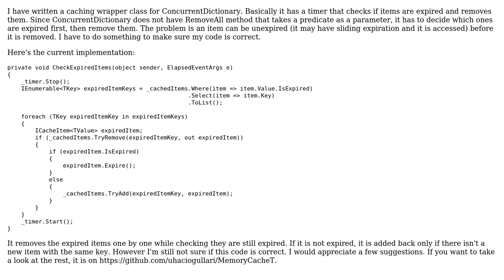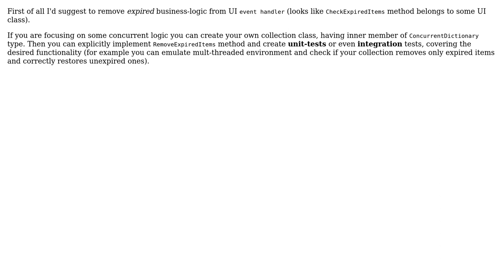Code Review: Correct way to delete elements from a ConcurrentDictionary with a predicate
With thanks & praise to God, and with thanks to the many people who have made this project possible! | Content (except music & images) licensed under CC BY-SA | Music | Images & others | With thanks to user Ufuk Haciogullari user TheCoffeeCup user Konstantin Chernov user Dina user almaz and the Stack Exchange Network Trademarks are property of their respective owners. You are responsible for your own actions.